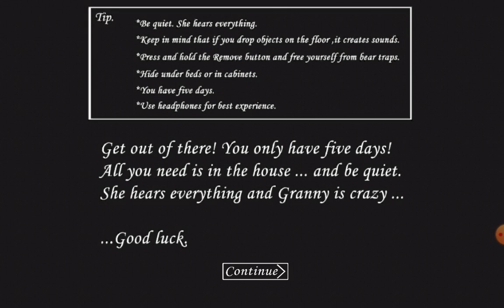2 de febrero de 2020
Jugando grani